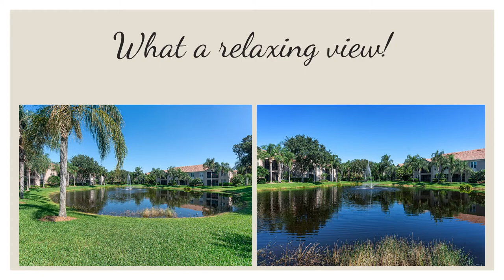Great Water View! Botanica is located on Palmer Ranch in Sarasota, Florida.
Two Bedrooms/Two Baths/Den
Luxury Condominium Living
Neutral Paint & Carpet
Plantation Shutters
High Impact Windows
Great Kitchen w/Stainless Steel Appliances
Granite, Beautiful Wood Cabinets
Spacious Master Suite
w/His & Hers Walk-in Closets
Dual Sinks, Walk-in Shower and Garden Tub
Screened-in Lanai w/Fabulous Water View
1 Car Garage w/Extra Community Parking